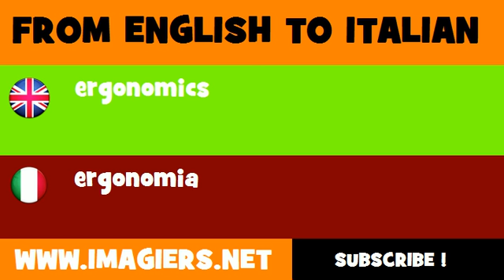How to say ergonomics in Italian